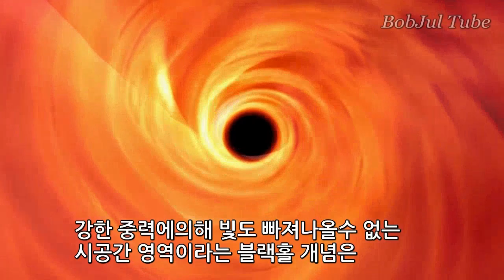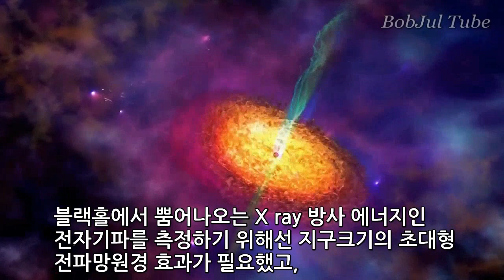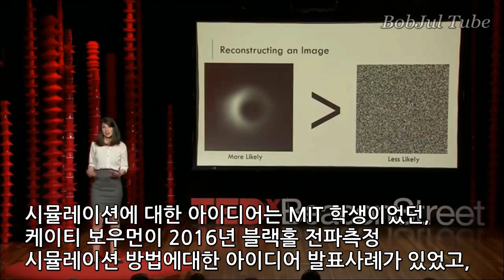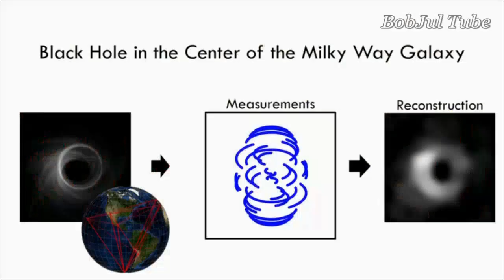아인슈타인이 정말 옳았을까? 블랙홀 실제 관측 성공! 진짜 모습?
2019년 4월 10일 EHT(Event Horizon Telescope)프로젝트 팀에 의해
인류사상 최초로 블랙홀의 실제 이미지를 관측하는데 성공했다고
전세계 동시에 모든 언론을 통해 발표했습니다.
*그럼 블랙홀이란 무엇일까요?
*블랙홀 관측준비는 언제부터 였을까요?
*목표를 M87로 정한 이유는?
알아봅시다!